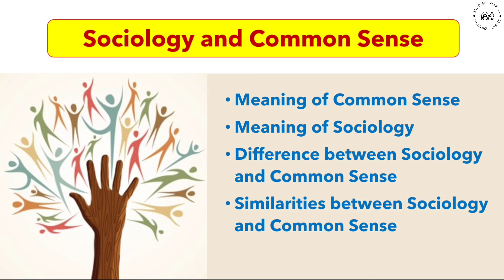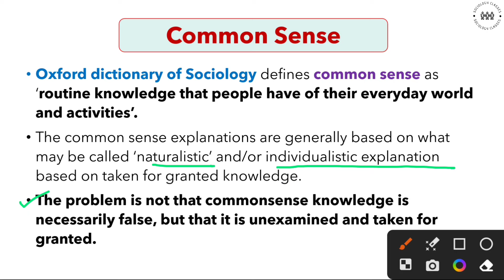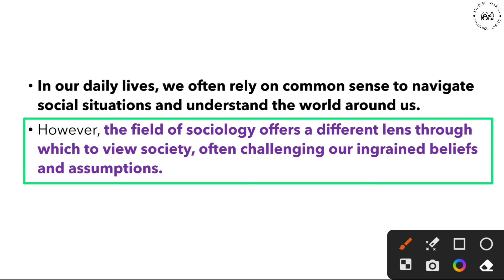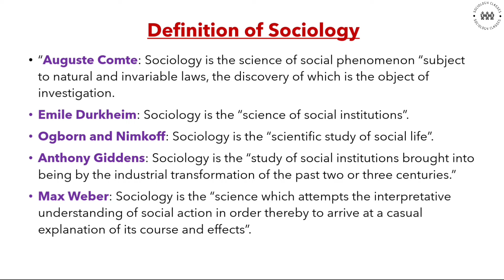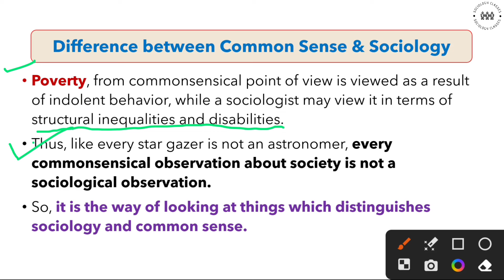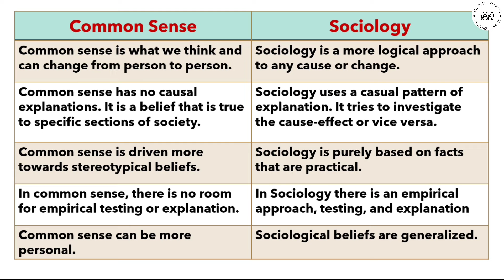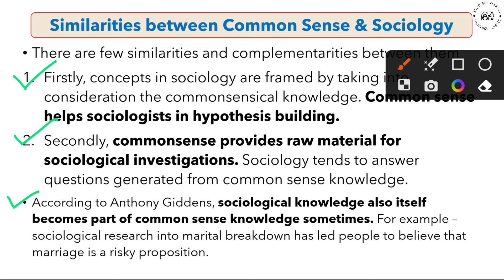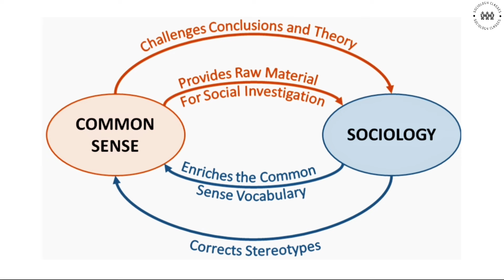Sociology and Common Sense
CUET Sociology
BA Sociology
MA Sociology
B.Ed Sociology
IGNOU Sociology
UPSC Sociology

In this channel you will find Classes for UGC NET, CUET, UPSC, BA & MA Sociology exams.